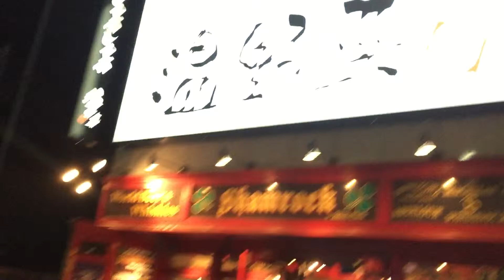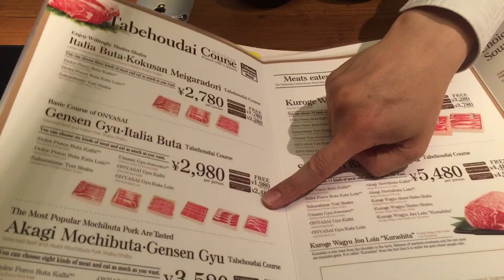Shabu shabu onyasai at roppongi